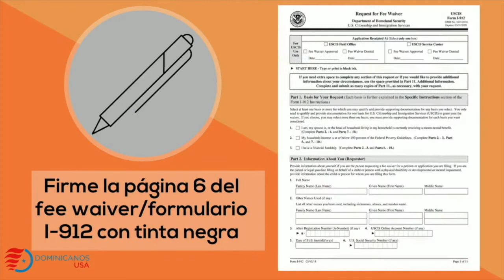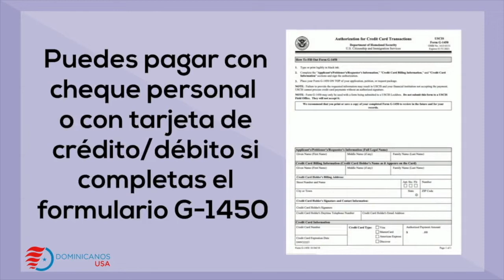CÓMO SOLICITAR LA CIUDADANÍA EN 2022 CON DOMINICANOS USA